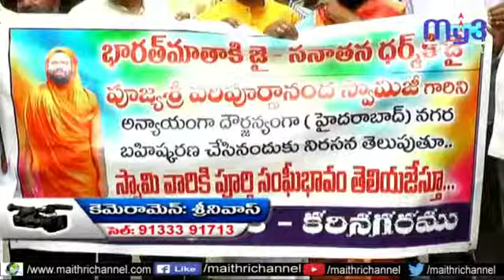పరిపూర్ణానంద స్వామిజీ బహిష్కరణ పై మండిపడ్డ బ్రహ్మణ సంఘం...